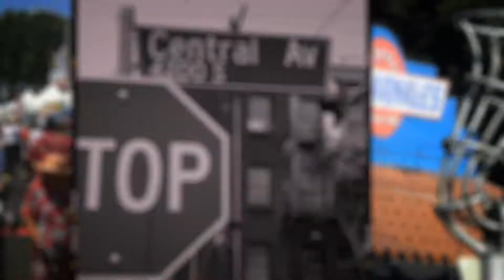2018 Art Pavilion at the Central Avenue Jazz Festival